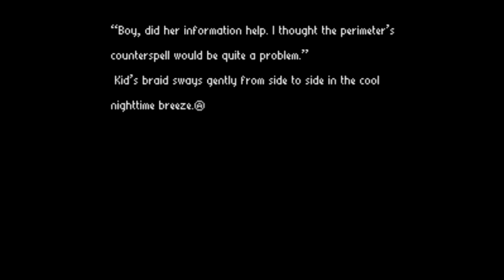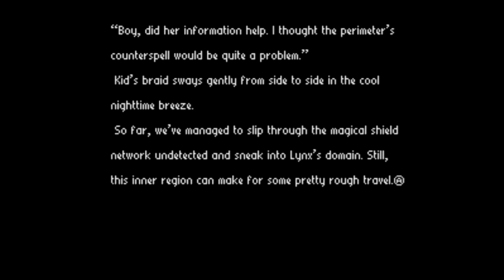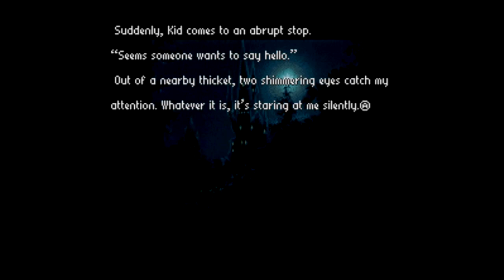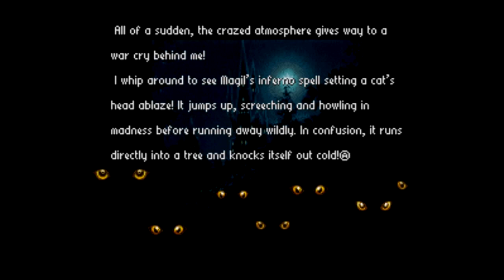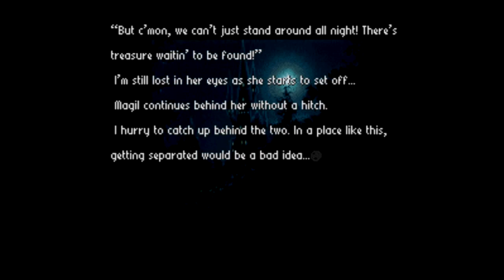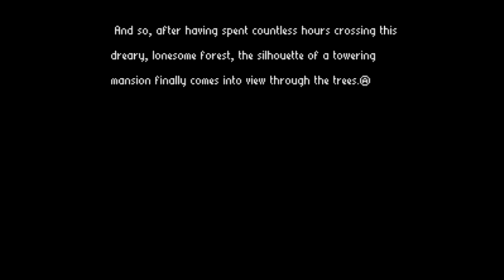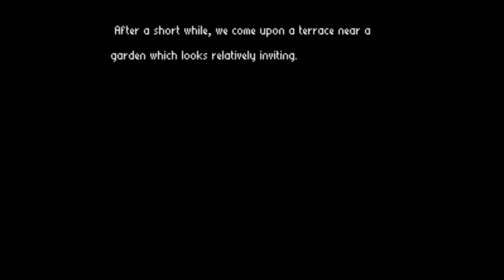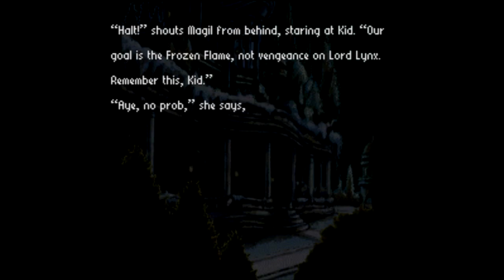Familiar Faces, Familiar Places - Radical Dreamers Part 1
In this part, we begin our journey through Radical Dreamers, a game that was released in Japan only that helps bridge the gap between Chrono Trigger and Chrono Cross.  In this game, we take over as Serge along with two other party members in Kid and Magil as they attempt to infiltrate Viper Manor.